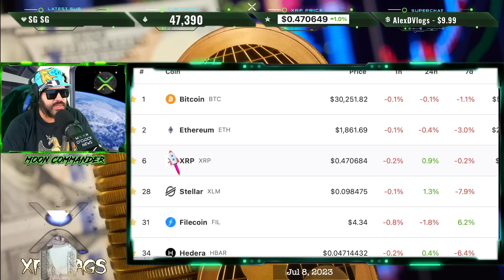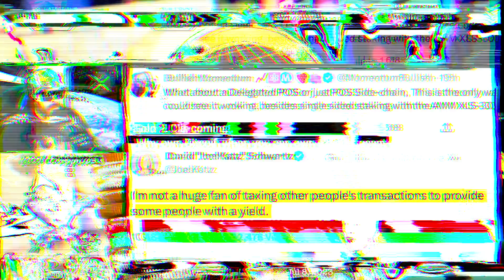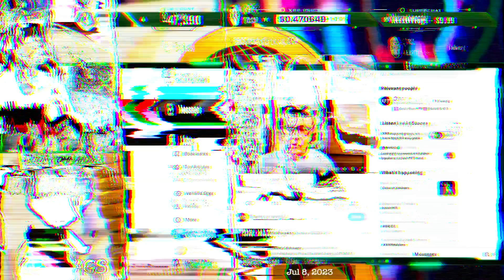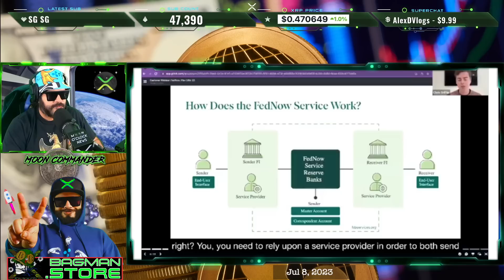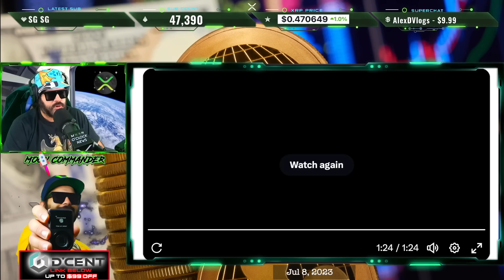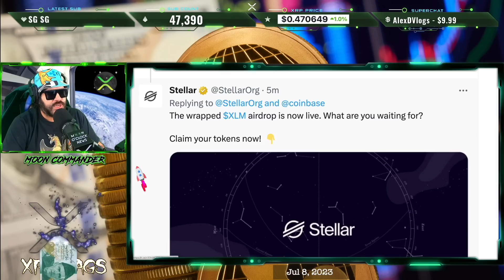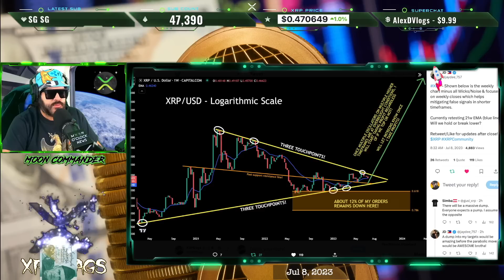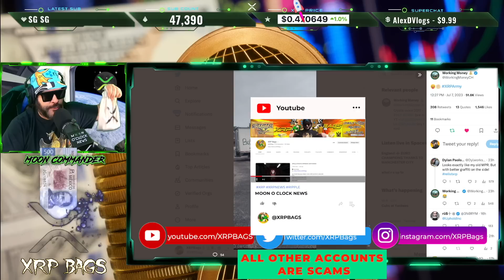RIPPLE/XRP BEST STRATEGY TO BUILD WEALTH WITH XRP!! KEEPING SCORE ON THE XRP LEDGER!! CBDC CAMP??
(News, Crypto, Music, DLT, Blockchain, Staking, Wealth)

XRPBAGS.CRYPTO

rwyQBZ56Eiu2RrfUx3oy6QXmMThTaoFJJ5
◽ Keep Crypto Safe | Hardware Wallets